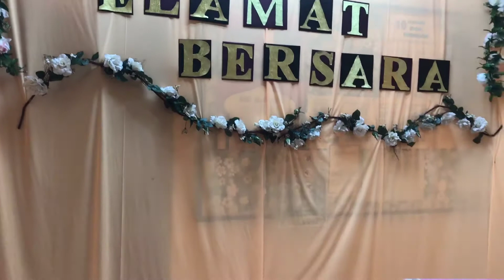Persediaan Majlis Persaraan Datuk KP JMG MALAYSIA (jmgkpp)